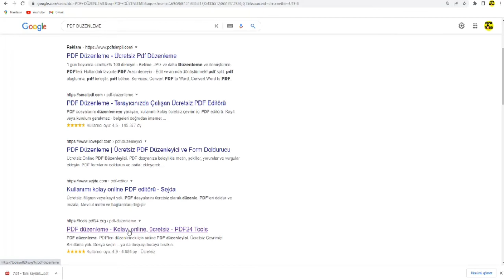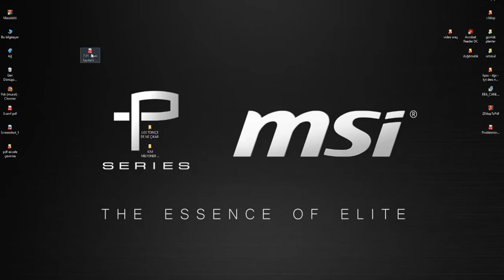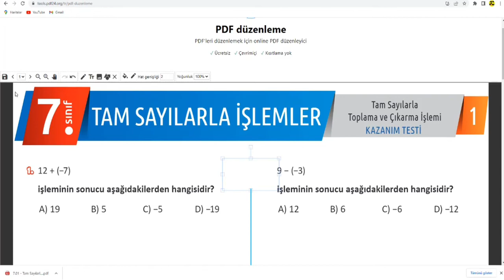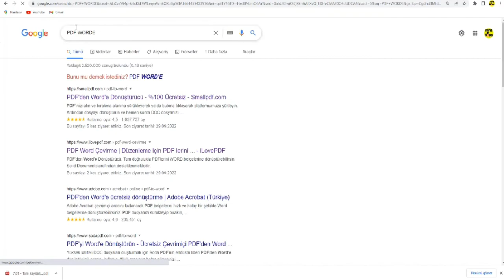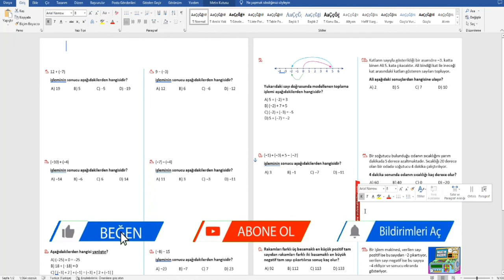PDF FİLİGRAM KALDIRMA | PROGRAMSIZ 2 YOL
PDF FİLİGRAM KALDIRMA | PROGRAMSIZ 2 YOL bu video da filigramsız yapmayı öğreneceğiz filigramı nasıl kaldıracağımızı öğreneceğiz.

✔✔✔ Mrd Hoca(murat hoca)  Matematik  olarak siz öğrencilerimiz için farklı anlatımlarla yanınızdayız .Farklıyız çünkü 8.sınıf matematik, 7.sınıf matematik ,6 sınıf matematik  lgs matematik, yks matematik, tyt matematik, dgs matematik, kpss matematik, ales matematik ve öabt  matematik sınavlarında sizlerin yanındayız.

*** Selamlar Ben Murat Hoca ;

 Mrd Hoca(murat hoca) Matematik kanalımda lgs matematik,yks matematik,tyt matematik,kpss matematik,dgs matematik,ales matematik ve öabt sınavlarında öğrencilerimizin başarılı olmasını sağlamak.Ayrıca sınavlara hazırlık konusunda motivasyon,ders çalışma gibi alanlarda sizlere ücretsiz danışmanlık vermekdir. Sizde emeğimize destek olmak için:

Video  Kavramları
mrd hoca matematik
mrdhoca matematik
mrdhoca
mrd hoca
murat hoca matematik
murat hoca
SIFIRDAN MATEMATİK
MATEMATİK SIFIRDAN
MRD HOCA
MURAT HOCA MATEMATİK

Murat Hoca Matematik – Murat DAYAN – MURAT HOCA – SIFIRDAN MATEMATİK – mrdhoca - mrd hoca matematik- mrdhoca matematik